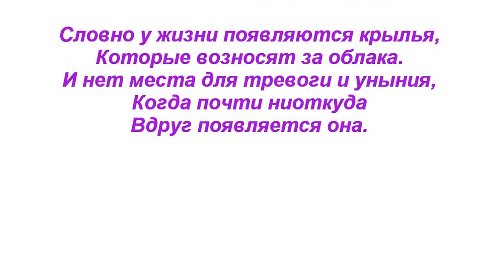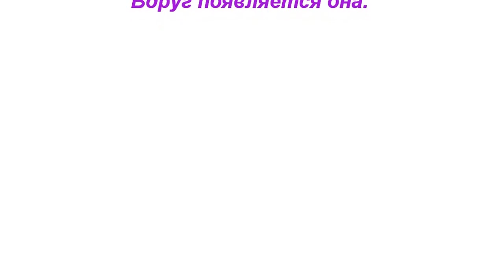Она. She.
Стихотворение "Она". Автор - Теймураз Мамучадзе.
Изображение - Cupidon et Psyché, Jacques-Louis David.